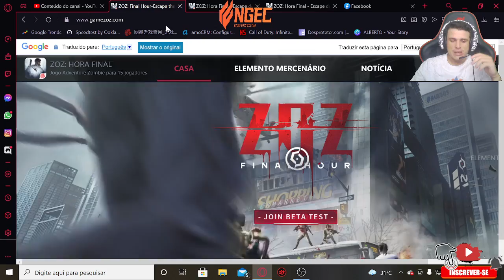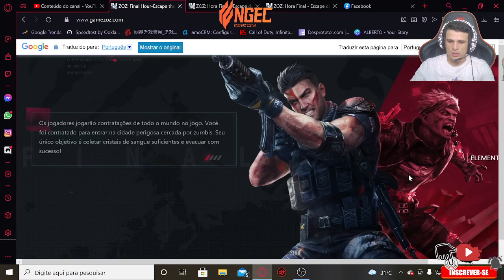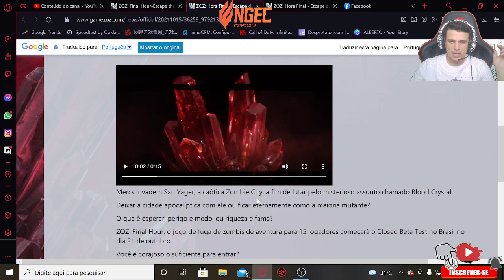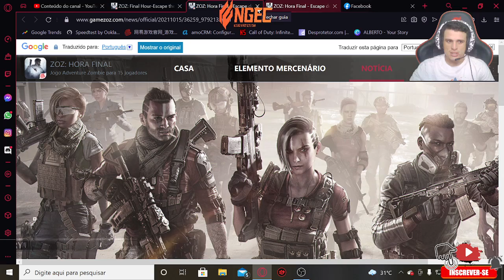ATENÇÃO para lançamento do jogo ZOZ da Netease games pegada de lifeafter ? pvp e pve 21/10/21 MOBILE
grupos do whatsapp logo abaixo...
Continuem acompanhando o meu canal e muito obrigado pelo apoio.

CANAIS DE APPS QUE FAÇO LIVE e canal 2 youtuber para outros jogos concorrentes dos jogos no qual sou contratado e não posso gravar aqui.:

meu PC:
placa de video GTX 1650 SUPER 4 gigas DDR6
processador core I5, 7 geração.
16 gigas de ram ddr4 2400 GHZ
win 10 64 bits